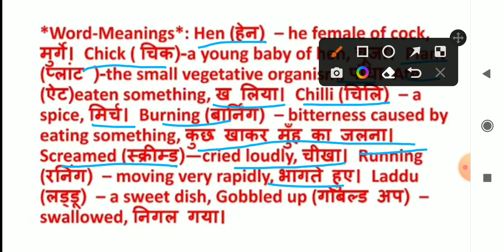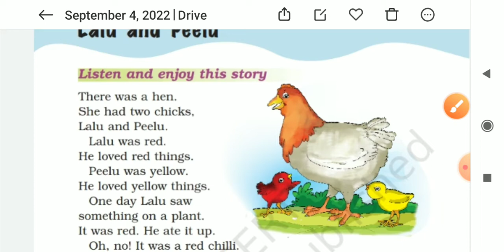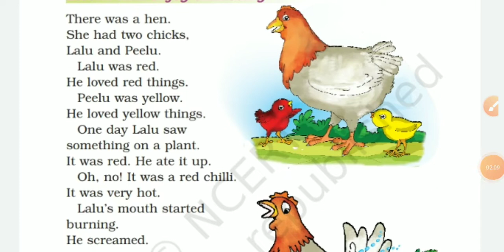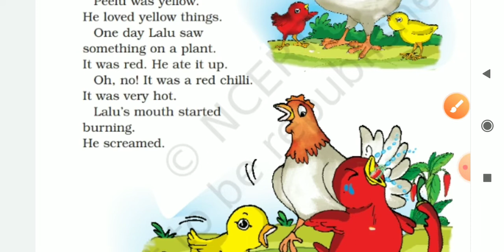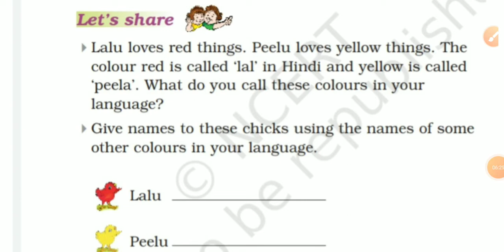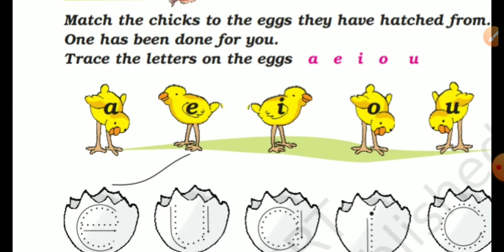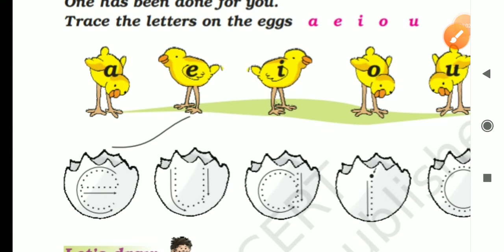Lalu and Peelu / class-1 NCERT english unit -3 / Explain with word-meaning and que/ans